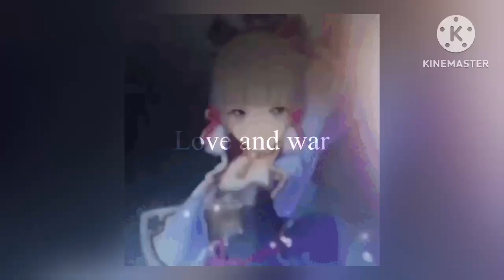Edit audios That got me slayin